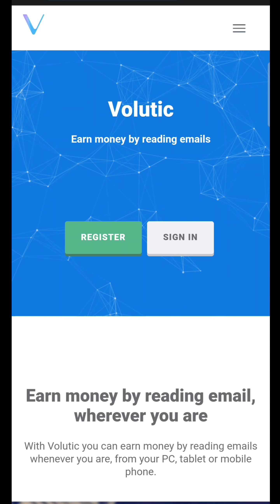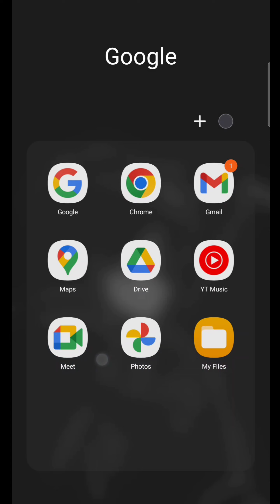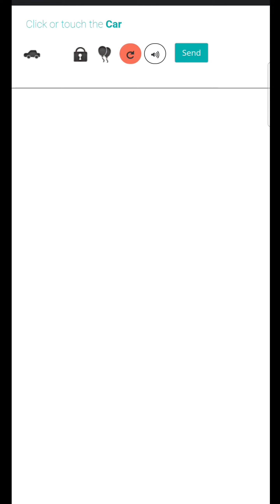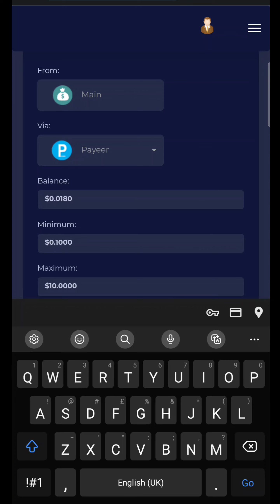How to earn money online for students.new money earning method's.online income bd 🤔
in this video I shown you How to earn money online for student

remember my line

DO WHAT I DO ,
CLICK WEARE I CLICK

BY THE END OF THIS VIDEO
YOU START TO EARN MONEY 💰 🤑